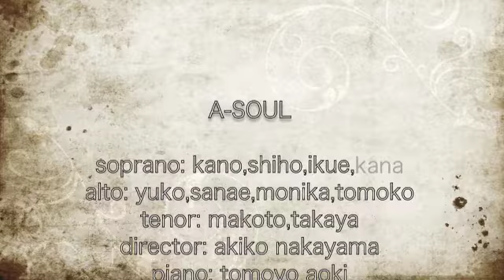ASOUL20120617 Sunday Night Gospel Gig